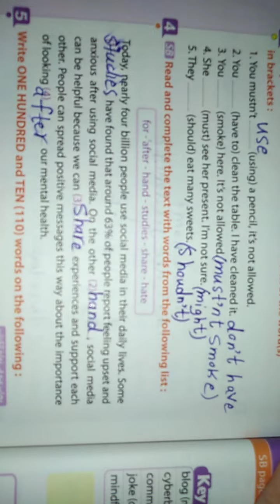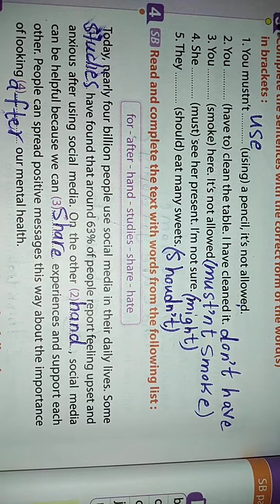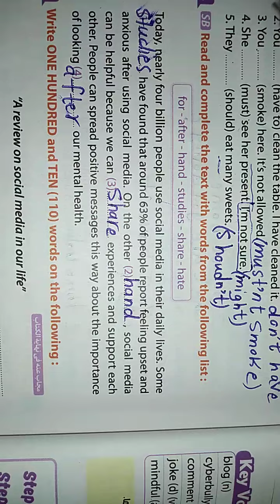حل تمارين الدرس 1,2 كتاب المعاصر تالتة اعدادي unit 6 ص343,344 انجليزي #2023